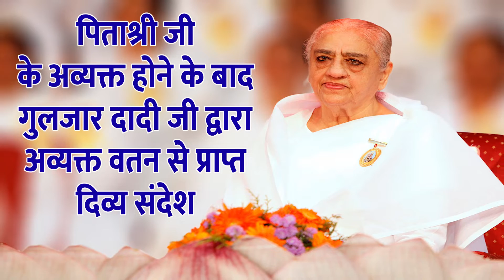Gulzar Dadi | Avyakt Sandesh-1 | Brahmakumaris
Gulzar Dadi | Brahmakumaris
ब्रह्मा बाबा के बाद गुलजार दादी द्वारा लाया गया अव्यक्त संदेश, भगवान शिव के रथ ने 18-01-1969 को अपना नश्वर कुंडल छोड़ दिया था।

Contents Covered :
(1). bhog sandesh bk
(2). today's bhog sandesh
(3). aaj ka bhog sandesh
(4). bk bhog sandesh
(5). bhog message
(6). आज का भोग संदेश
(7). भोग
(8). आओ भोग
(9). आओ भोग लगाओ
(10). भोग गीत
(11). भोग के गीत